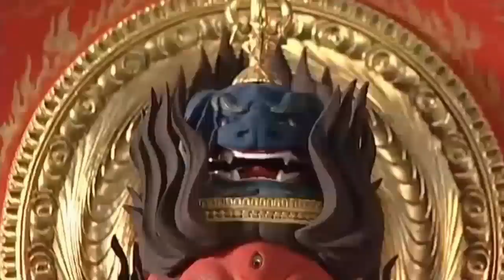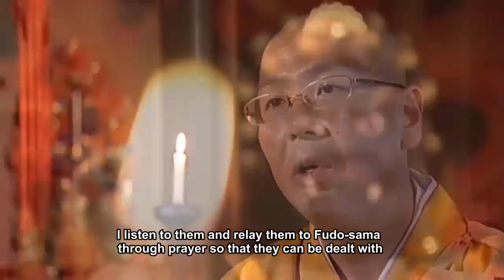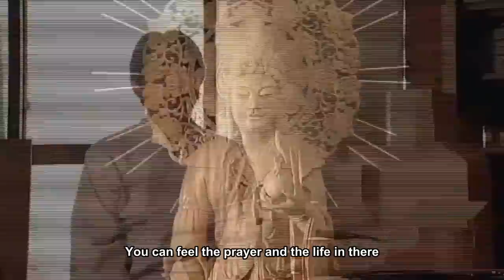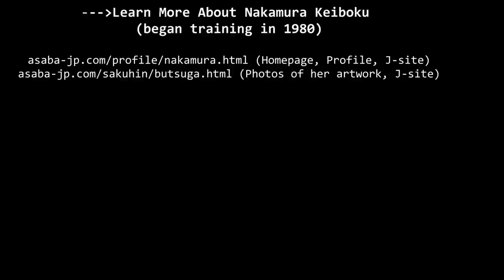A Master Sculptor Has Been Devoting His Life to Maintain the Wood Sculpting Buddha-Making Tradition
For this month, many people who loved my previous videos have asked me to show them the skills of the great master artisans (very few people alive) and even older but they are still trying day-by-day to pass on traditional values to the next generations. To thank and honor them, we decided to create a series of video shows about them and their work from the footage available from my friends and myself.

During a recent visit to Asaba Buddhist Art Studio in Osaka's Asahi ward, I met the husband-wife team of Mukoyoshi Yuboku and Nakamura Keiboku, two of Japan's most lauded contemporary artists of Buddhist statues, paintings, and crafts. While it may seem stubborn, the Japanese sculptor Mukoyoshi Yuboku creates his pieces only in wood to maintain the sculpting tradition. While Nakamura specializes in iconic Buddhist paintings and crafts using cut gold leaf. They are extremely amiable people and their love of religious art is palpable. The carving process of the Fudou Myouou half-size statue takes about one year that will show you all. I have devoted all my efforts to this video and I hope you enjoy it!

To make this video getting better, I've written the script very carefully and hired a professional Female Voice Over to reading it, at the same I have added some shots of mine, new effects work, new music added and a new creation is created as “Carving Buddha | Mukoyoshi Yuboku’s world”

 Asaba Buddhist Art Studio (あさば仏教美術工房)
Address: Japan, 〒535-0002 Osaka, Asahi Ward, Omiya, １丁目17-3

(Order online; more photos, E-site)

(Photos of her artwork, J-site)